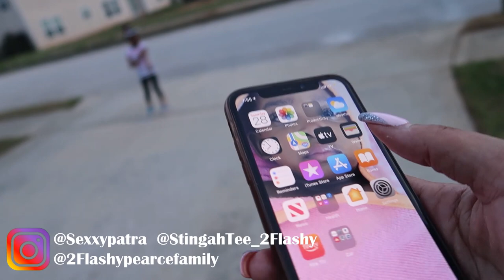Patra And Zoie Quarantine and Chill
We love and appreciate your support Patra And Zoie Quarantine and Chill

What to do during this time. Zoie has cabin fever, so Mommy and Zoie goes out to play for a little while.